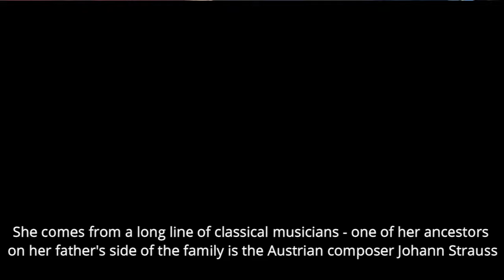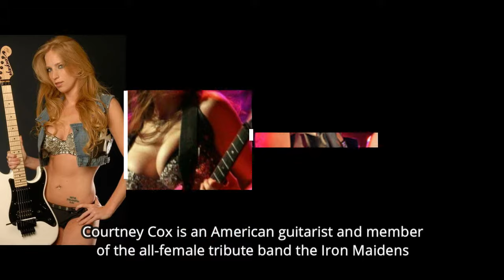10 Beautiful Female Guitarists [who should know]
Talent and beauty.

Hello Youtube friends. This time I bring you this video where we can admire the beauty of ten great female guitarists.

I recommend the music they do, it's amazing

Your favorite is not on the list?

Choose your favorite ;)